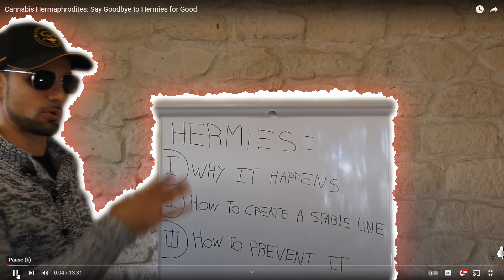My Top 5 Breeders and Best Places To Buy Seeds-zaza genetics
In this video we go over my top 5 recommendations to buy seeds!

follow The Discord and hang out with me and the team!

Live Streaming every Friday at 9PM